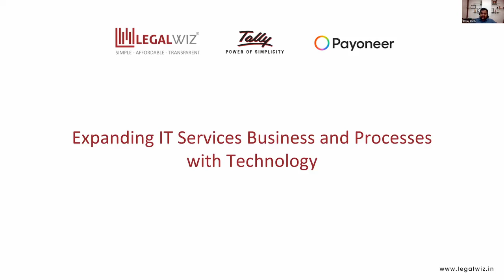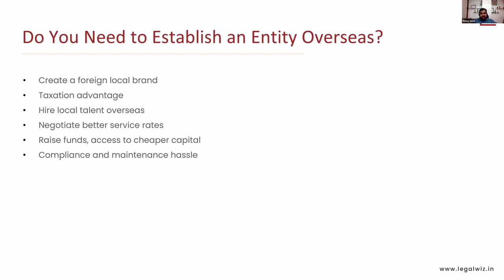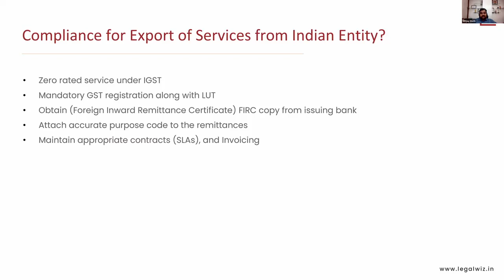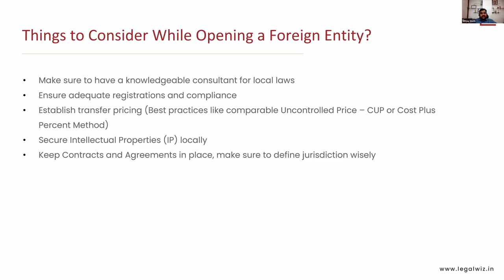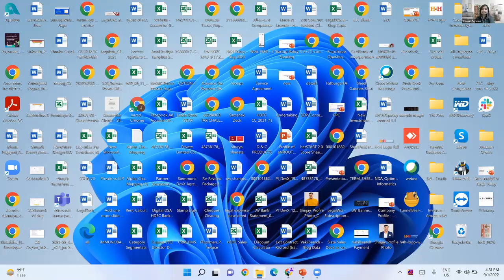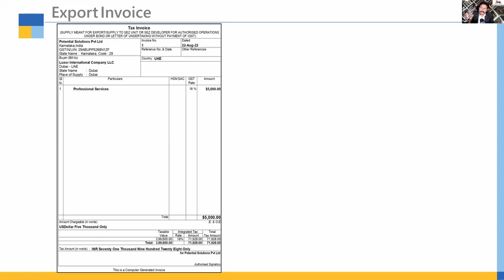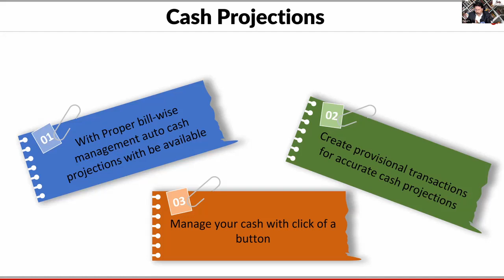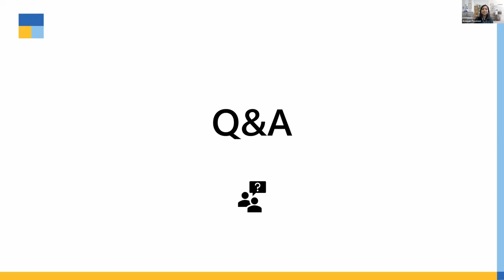Expanding IT Services Business and Processes with Technology | BizNxt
Watch the video to know more on the topic expanding IT services business and processes with technology and how TallyPrime helps in it.